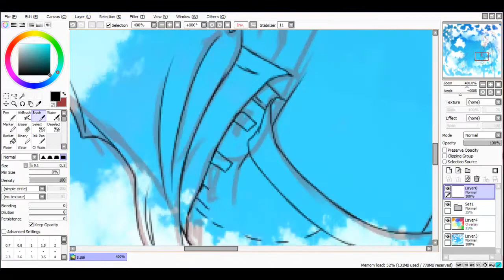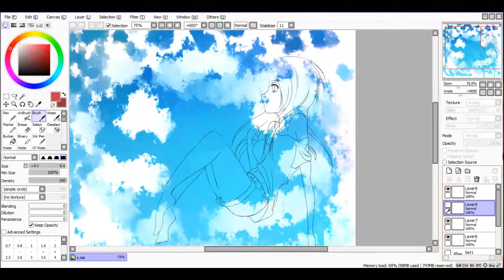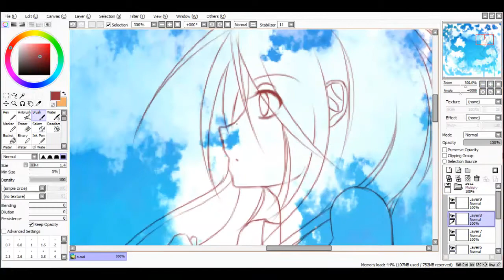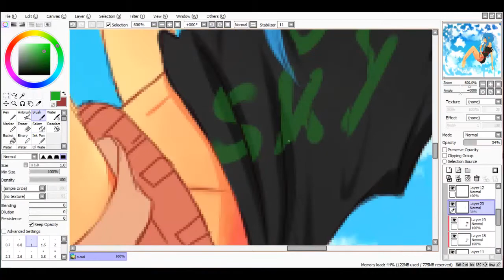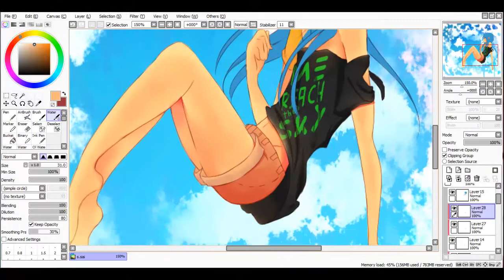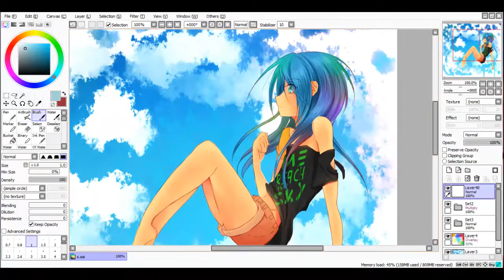Paint Tool SAI - Sky [Speedpaint]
Experimenting a bit with colors and backgrounds ^___^

Tools used:

Paint Tool SAI, Photoshop and a Wacom Bamboo pen & Touch